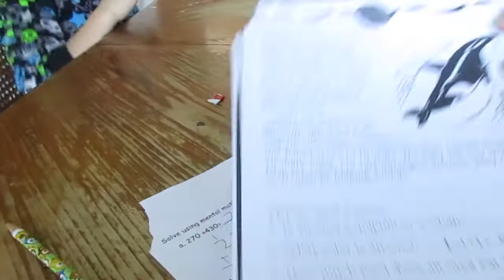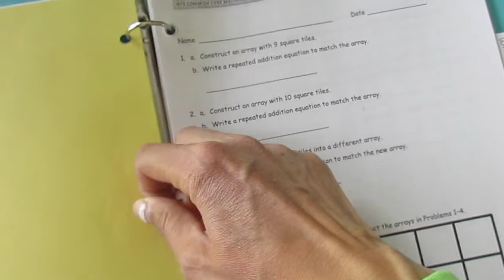He Fell Off His Scooter! Broken Hand? 😯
Trevor fell off his scooter in this vlog. Watch to see if he broke any bones!